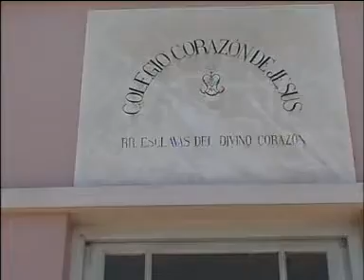Donacion voluntaria de sangre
Colecta de sangre en el Colegio Corazon de Jesus, San Carlos Centro